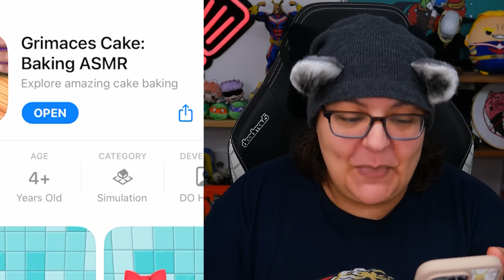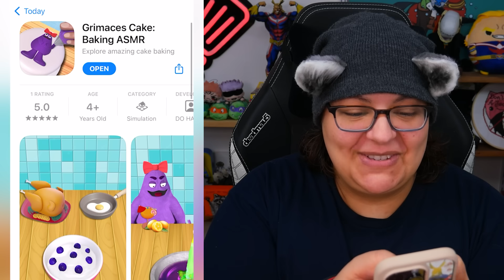The MOST Confusing Meme Game Ever! Grimace Meme...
let's play grimace cake mobile game that's inspired by the grimace drink meme. Last time we played Lon nose dog meme mobile game, but today we will see if making dessert mobile game is any better.

Streaming Equipment:
- Brio Webcam
- Ironside Computer
Special Thanks to: